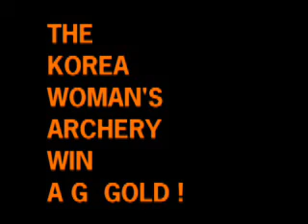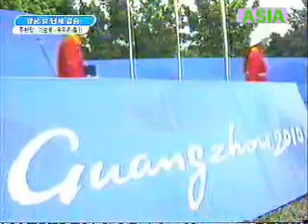A KOREA GOLD WOMAN ARCHERY 1 !.wmv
A  KOREA  GOLD  WOMAN  ARCHERY 1
VIA
LIVE
KOANGZOW   ASIAN GAME
TVCASTING
2010 .